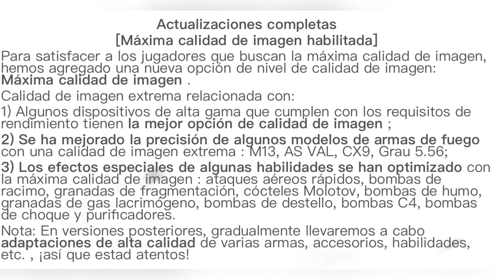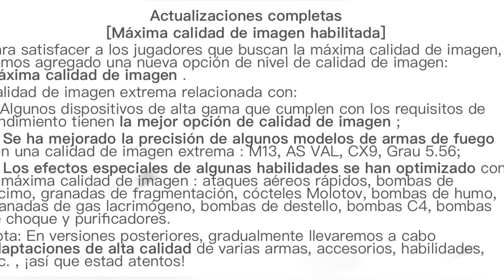¡TRÁILER OFICIAL! TEMPORADA 9 Y NUEVOS PERSONAJES de COD MOBILE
Wechat ID: kokenshop